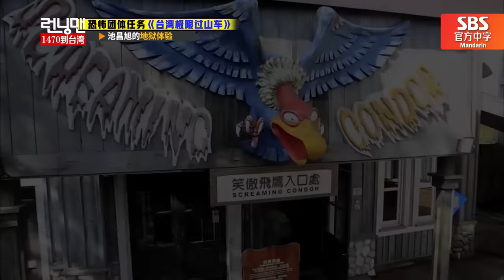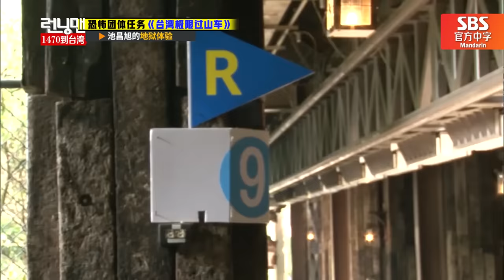[中文字幕] 池昌旭挑战台湾极限游乐设施！求你要活着回来~ | Runningman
池昌旭去乘坐台湾恐怖的游乐设施了。
刚开始出发因为太紧张所有人都没有话说了。
到底成员们能承受了台湾这恐怖的过山车完成任务吗？